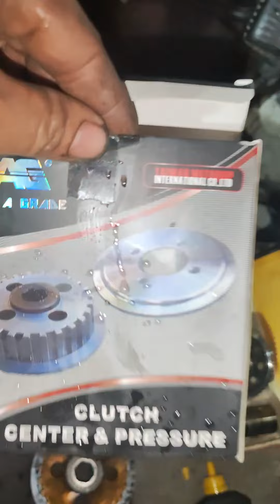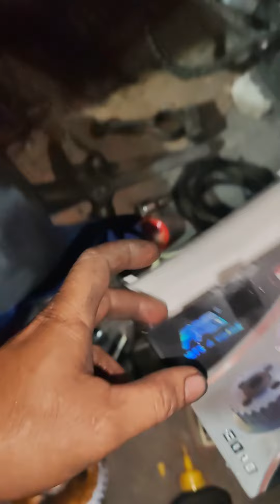tmz155 pano diskarte pag basag mkina